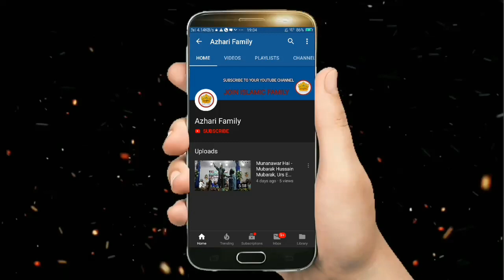Gulam Noore Mujassam New Naat 19th March 2020 | Gira Rahe Zamane Wale | Shaida E Rasool conference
🔴 Shaida E Rasool Conference 19th March 2020 : Gulam Noore Mujassam, Shahnawaz Hasssan, Maulana Mohibul Haque, Wasif Raza Midnapuri, Allama Moulana Qari Nishar

It's special thanks for Gulam Noore Mujassam

Director: Shaida E Rasool Conference Committee

Singer: Gulam Noore Mujassam